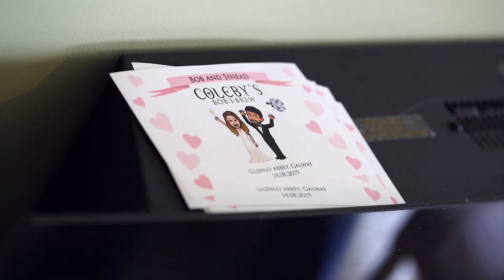Glenlo Abbey Galway Wedding of Sinead & Bob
My friend Sinead married Bob on a Summer's day in her native Co. Galway. Everything about their wedding completely rocked! The beautiful, intimate ceremony, heartfelt speeches, and the atmospheric dancing vibe really brought the house down at Glenlo Abbey in Galway.

It was a brilliant day, from start to finish!

It was my first time filming a wedding at Glenlo Abbey, and it didn't disappoint. I can't wait to go back.

Venue: Glenlo Abbey Hotel & Estate
Band: Harlequin
Photography: Mike Patterson
Videography: Keith Malone
Ceremony Musicians: Sean Rowland, Jenny O'Brien and Eamon Rabbitte
Beauty: Grainne O'Doherty make up and hair by Make Up Matters
Sinead's Dress: Belladonna Bridal
Bob's Suit: David E Menswear
Cake Topper: Una O Sullivan
Flowers & Decor: Judi Lynne Roche
Celebrant: Enda Harte
DJ: Alan Geraghty
Magician: Aidan Murphy
Table Plan: Paul O'Doherty
Transport: Wedding Car Galway
Hairpiece: Magnificence Bridal
Cake: Simply Divine Cakes
Donuts: Dungeons and Donuts
Selfie Mirror: Ian Dolan
Tayto Packs: Carolyn's Sweets

Track Title: Forever, I Am Yours
Artist Name(s): Volunteer

Track Title: Wanna Be Yours
Artist Name(s): The Tide Rose